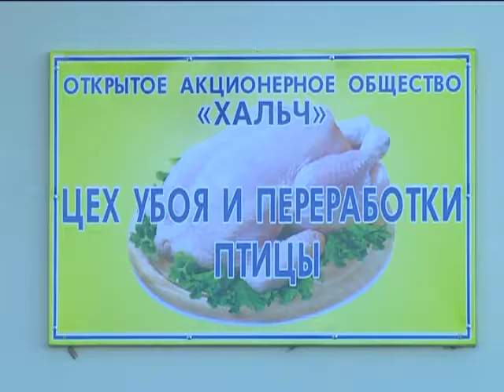Диалог 13 11 2017 Сергей Андруш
Гость- Сергей Николаевич Андруш, заместитель председателя комитета по сельскому хозяйству и продовольствию Гомельского облисполкома.